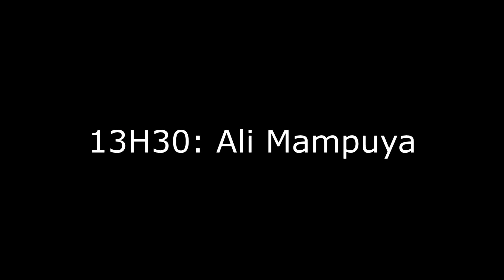OZRT/RTNC Le Journal Intro History (1980-2021)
Histoire d'Intro OZRT/RTNC Le Journal (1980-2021)

Le crédit va à tout le monde, je ne possède rien. Aucune violation du droit d'auteur n'est prévue.